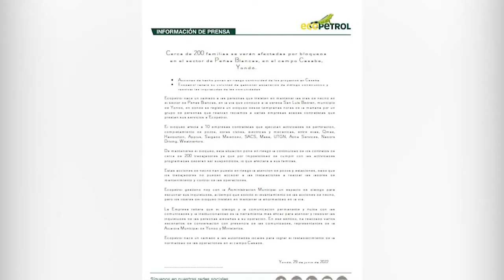Ecopetrol rechaza bloqueo a campos de producción en Yondó